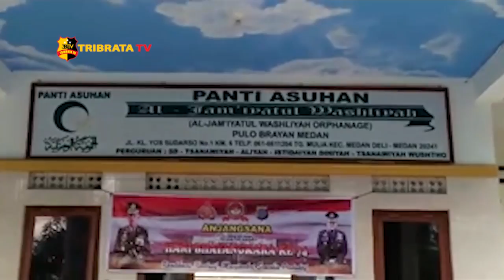KAPOLRES PELABUHAN BELAWAN BERI SANTUNAN KE PANTI ASUHAN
Kapolres Pelabuhan Belawan AKBP Dayan didampingi Wakapolres Kompol Herwansyah Putra  dan jajaran melakukan anjangsana memberikan tali asih berupa bantuan sembako kepada pengurus panti asuhan al-jami'iyatul washliyah.

Bantuan ini diberikan dalam rangka bakti sosial menyambut hari bhayangkara ke 74  tanggal 01 Juli 2020 dan merupakan wujud kepedulian Kapolres Pelabuhan Belawan AKBP Dayan beserta jajarannya untuk membantu masyarakat yang membutuhkan.

Pengurus panti asuhan mengucapkan terima kasih atas bantuan yang diberikan oleh  kKpolres Pelabuhan Belawan.

Belawan Sumatera Utara Parsaoran Sitorus tribrata tv.